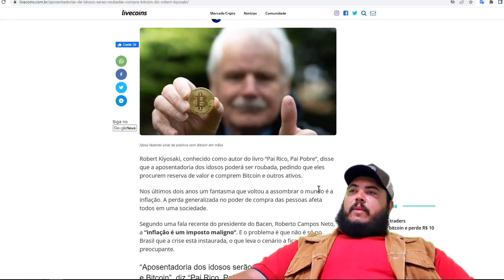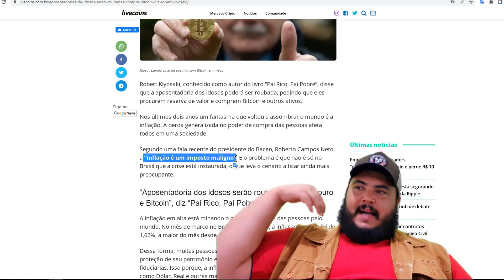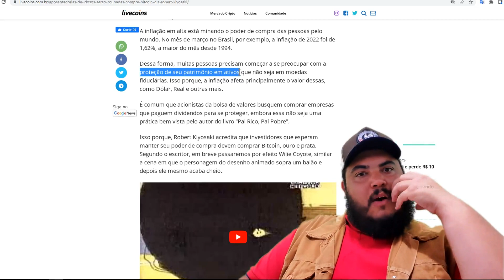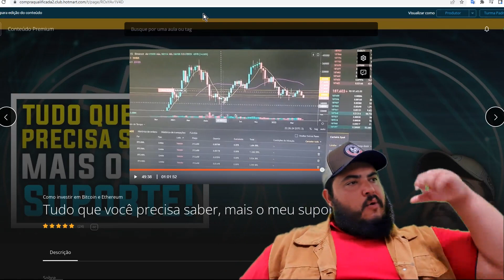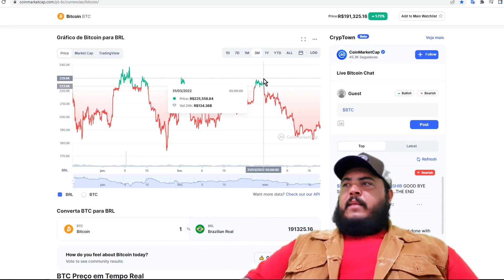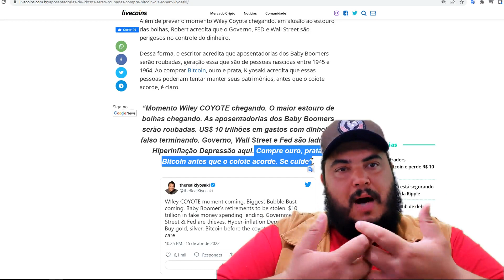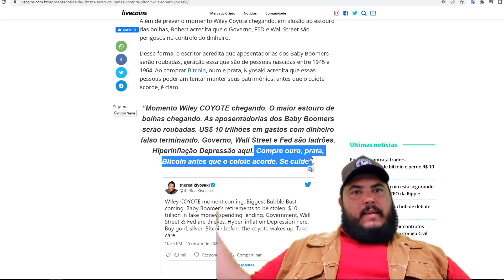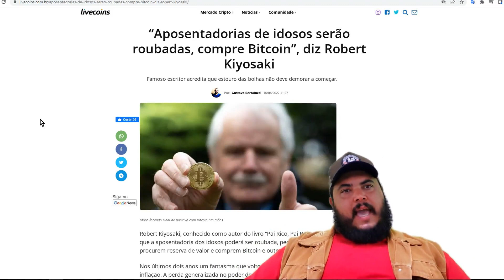Autor de pai rico e pai pobre fala sobre aposentadoria (Robert Kiyosaki)